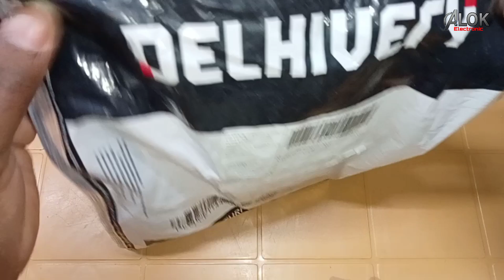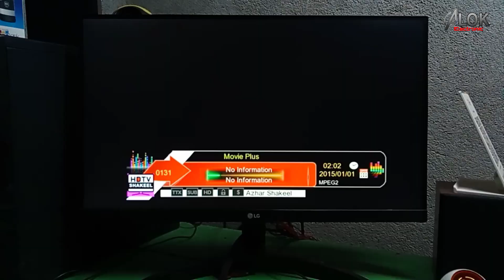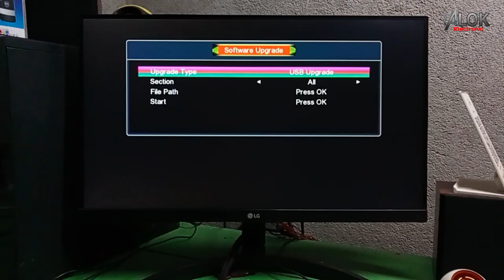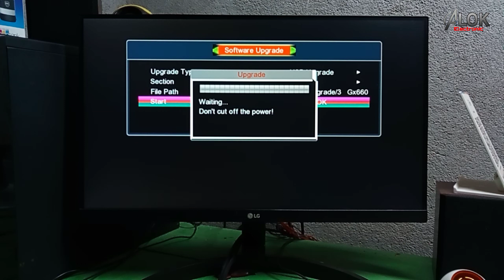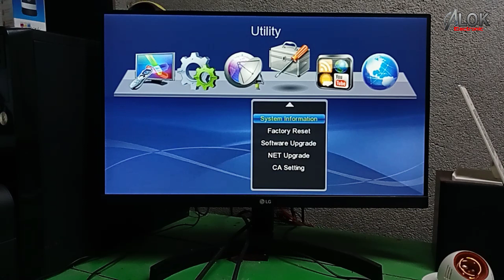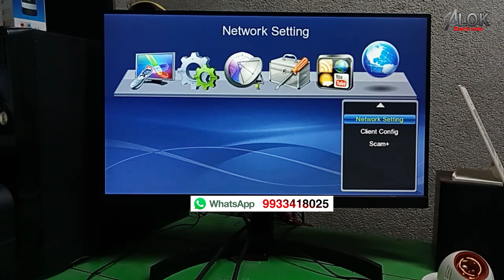gx6605s software downgrade and Hellobox software upgrade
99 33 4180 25